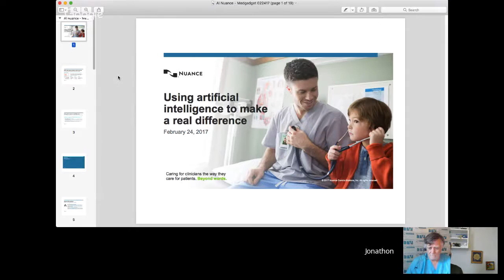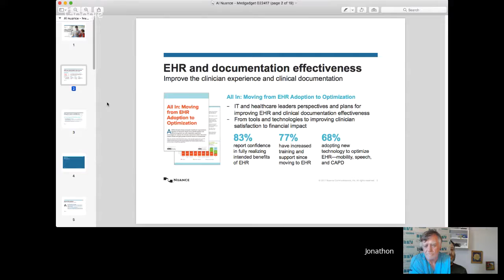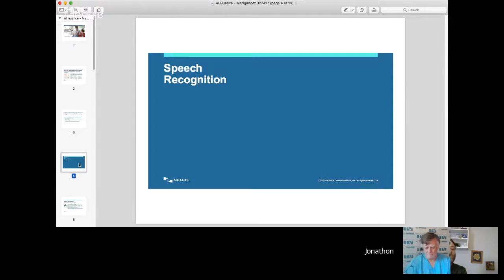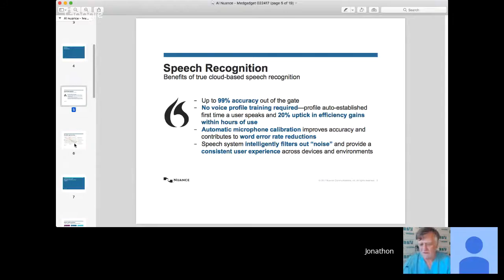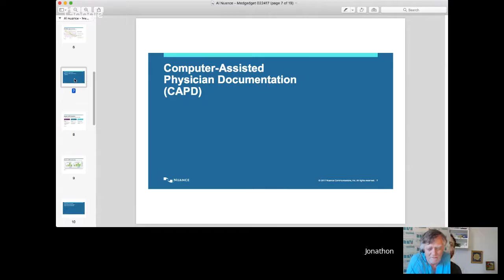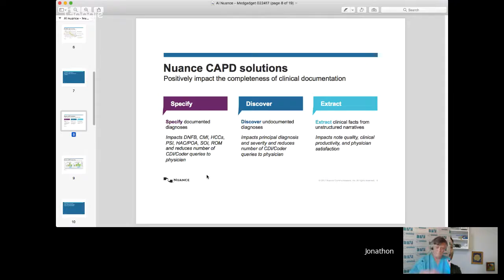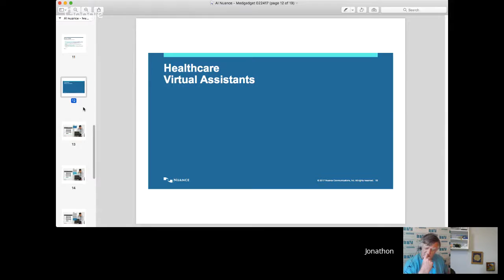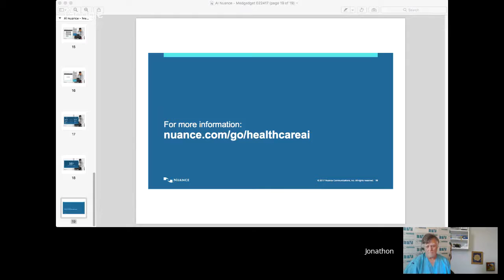Interview with Jon Dreyer of Nuance Communication by Medgadget.com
Follow up interview with Jon Dreyer of Nuance Communication discussing the role of EHR incorporated voice recognition to aid and increase effectiveness of medical documentation